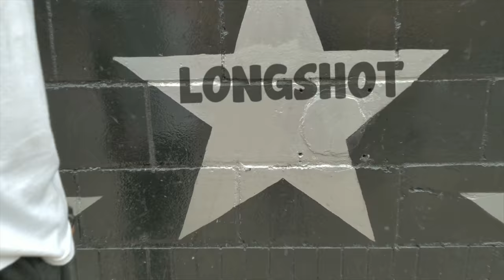Longshot and Lazerbeak - "Here For A Reason" (Official Video)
Directed by Phantom Sloth aka Adam Dunn (@adamjdunn)
Raps by Longshot
Beat by Lazerbeak

"Here For A Reason" appears on Parades, the debut collaborative album from veteran Chicago emcee Longshot and Minneapolis super producer Lazerbeak. Out now!